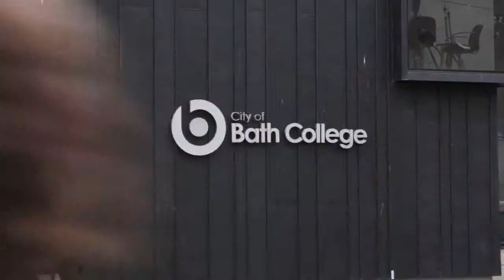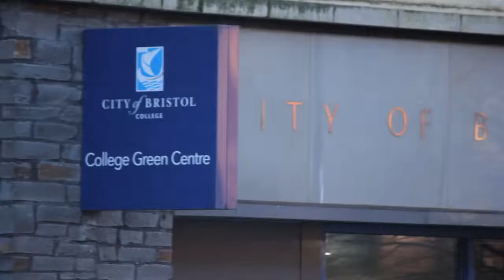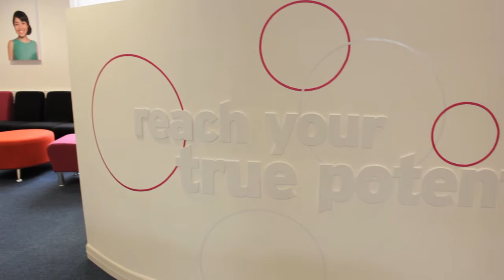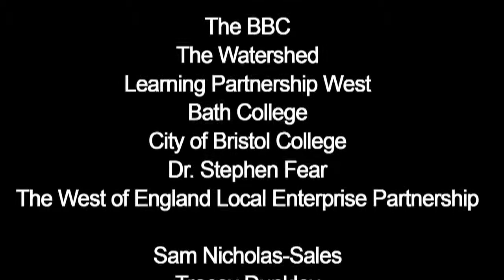CREATE50IN15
We were happy to be part of the Create50in15 project to produce a video funded by Creative Skillset and fronted by Roger Griffith and Nicky Williams.

We filmed Dr. Stephen Fear as part of the piece and various landmarks around Bristol and Bath to represent the South West. We were also part of the panel at BBC Bristol attending the event to talk about Diversity within the industry and discuss our experience as a start up business.